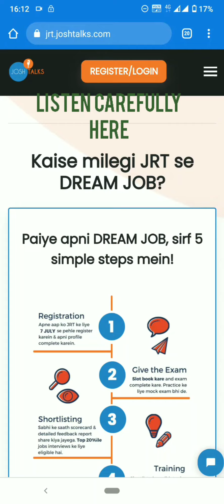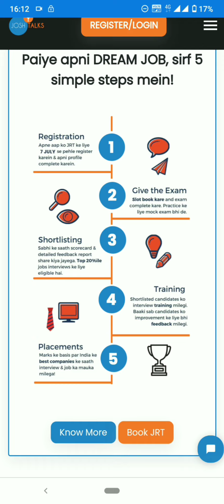300+ jobs opportunity 😀 | Josh Recruitment Test | Jobs - data entry, sales , marketing,etc.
Share with others too,you never know you might really help someone in need.❤️

🎧 In-ear earphones
🎧 Bluetooth neckband
🎧Bluetooth truly wireless earphones :
🎧 Wired Headphones
💥 Graphic Tablet